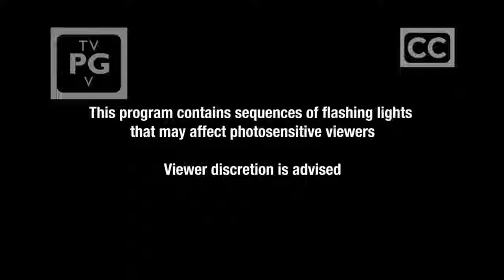Toonami Rewind premiere | May 31, 2024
The entire block of bumpers that aired during the premiere of Toonami Rewind.

Chapters:
0:00 Adult Swim mature content warning
0:05 Toonami Rewind intro
0:25 Photosensitive viewers warning
0:30 Sailor Moon will return
0:40 Now back to Sailor Moon
0:50 Viz
0:55 Dragon Ball Z Kai next
1:05 Dragon Ball Z Kai bump
1:15 Dragon Ball Z Kai will return
1:25 Toonami Rewind bump (:15 sec)
1:40 Now back to Dragon Ball Z Kai
1:50 TOEI Animation
1:54 Funimation
1:57 Dragon Ball Z Kai next
2:08 Toonami mature content warning
2:12 Dragon Ball Z Kai bump
2:23 Dragon Ball Z Kai will return
2:33 Now back to Dragon Ball Z Kai
2:43 Naruto next
2:53 Naruto bump
3:03 Naruto will return
3:13 Toonami Rewind bump (:30 sec)
3:43 Now back to Naruto
3:53 Toonami Rewind outro (Later)

Toonami Rewind is a block on Adult Swim that airs anime. It premiered on Friday, May 31, 2024 and airs weekly on Fridays. The bumpers are remade to look like the Toonami bumpers from the mid-2000s.

The Toonami block originally aired on Cartoon Network from 1997 to 1999. It was revamped in 1999 and the block went through several eras, beginning with the T.O.M. 1 era in 1999, era 2 in 2000, era 3 in 2003, and era 4 in 2007.

Cartoon Network announced the cancellation of Toonami on September 20, 2008 due to low ratings. The final show aired was a rerun of Samurai Jack.

4 years after being canceled, Adult Swim revamped the Toonami block in May 2012.